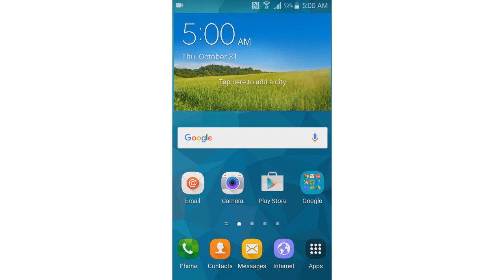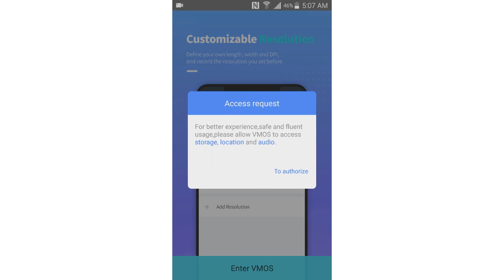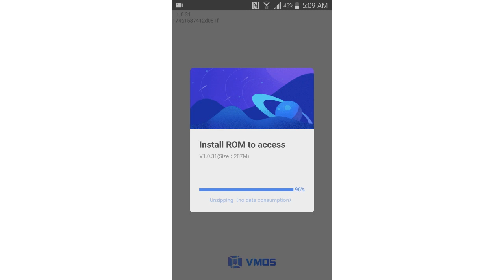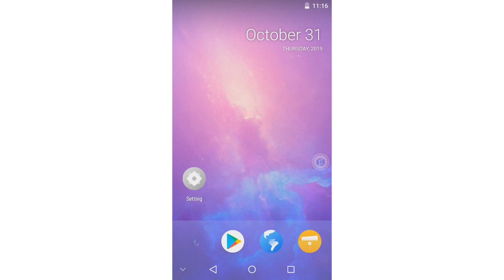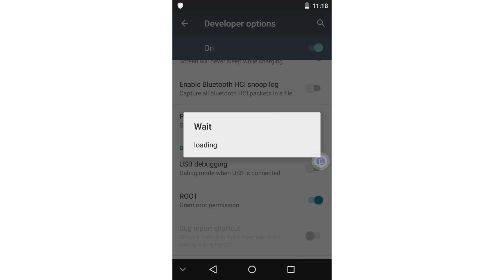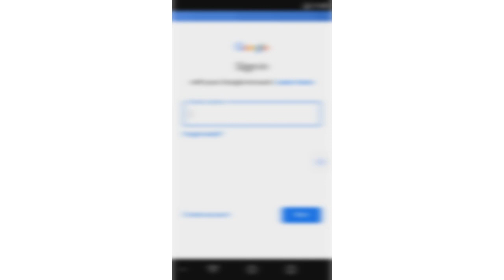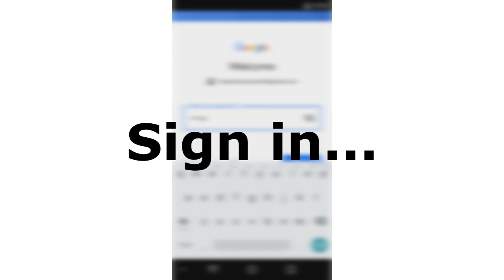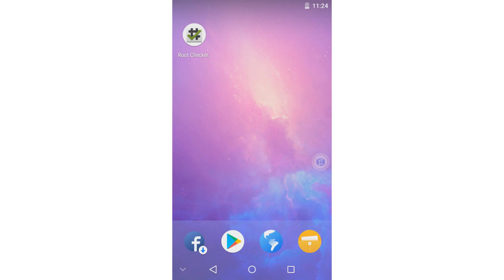How To ROOT Any Android Device |NO PC NO TWRP| NEW METHOD 2019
Hey Guys, welcome to new video please follow all my steps on the tutorial carefully, thanks

Strengthen my channel by liking it, sharing it with your friends and especially commenting on something so that I am improving and qualifying my content more and more, thanks for the access!

Dream, fight, chase, never surrender, never give up because nothing is impossible when we have focus, strength and faith, thanks for everything